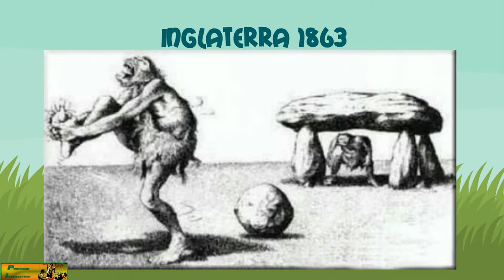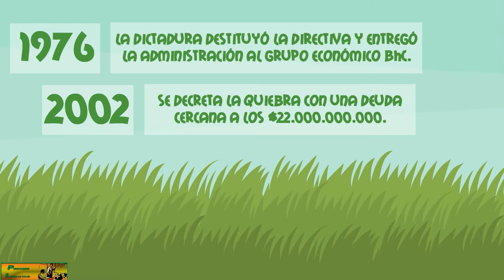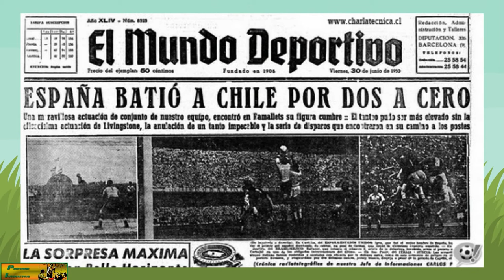Canal Profesorinteractivo: Breve historia del fútbol en Chile.